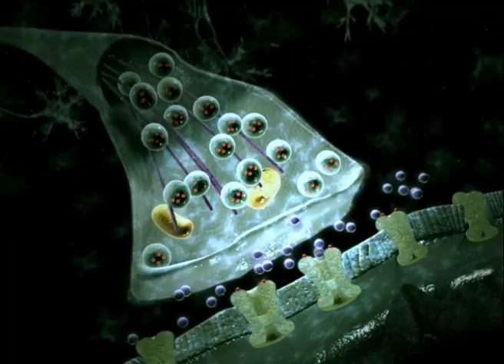Nerve impulse Animation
Amimation